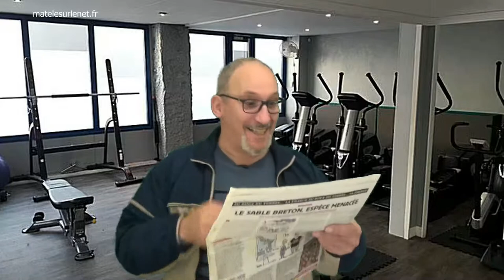Chacun son kif !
Fini les restrictions dues a la crise sanitaire quant au sport amateur.
Youpi !!!